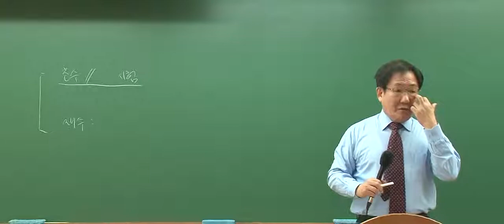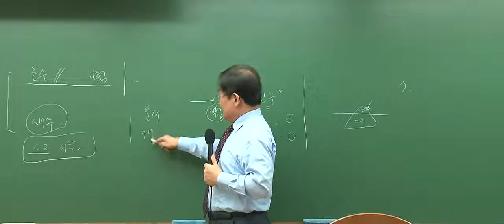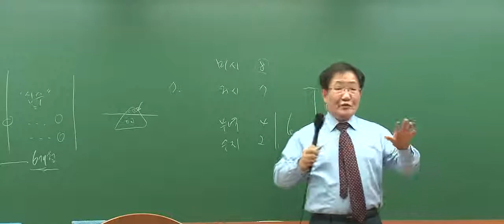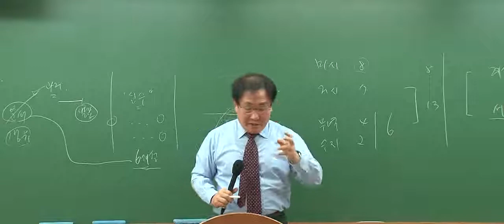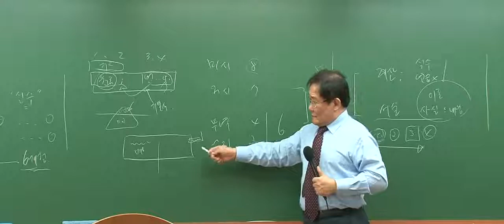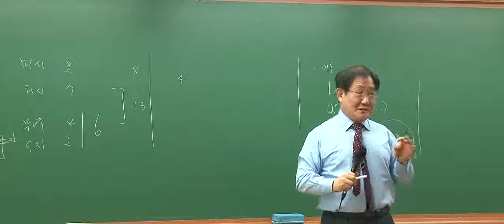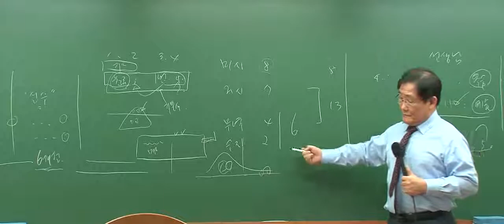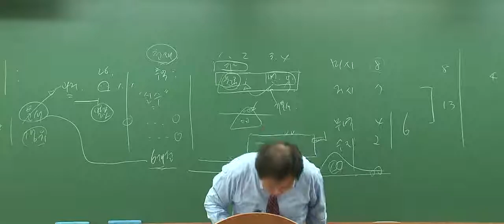[박문각임용]2019학년도 이율팀 일반사회 임용 합격 설명회(2)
[박문각임용]2019학년도 이율팀 일반사회 임용 합격 설명회(2)영상입니다.